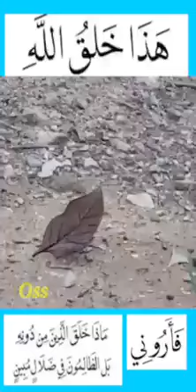قناة أبو أســـــيد أبو الرُّب {}{{{ سبحان الله فراشة أجنحتها على هيئة ورق الشجر }}}{}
{}{{{ هذا خلق الله فأروني ماذا خلق الذين من دونه بل الظالمون في ضلال مبين }}}{}